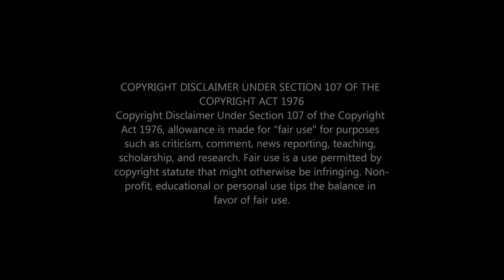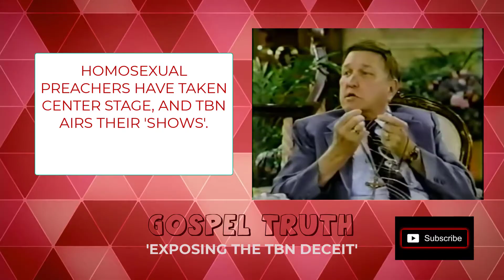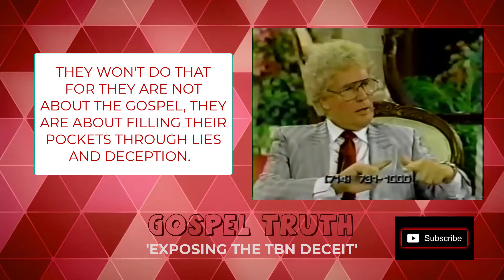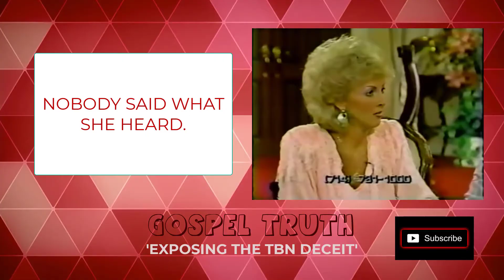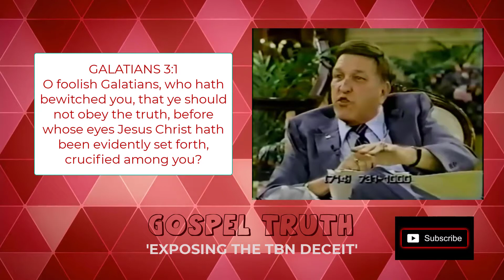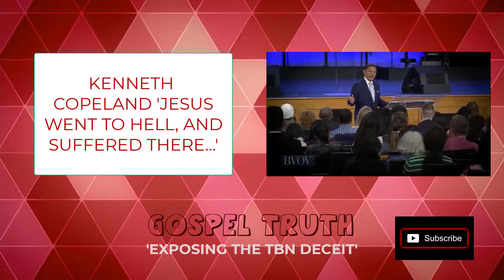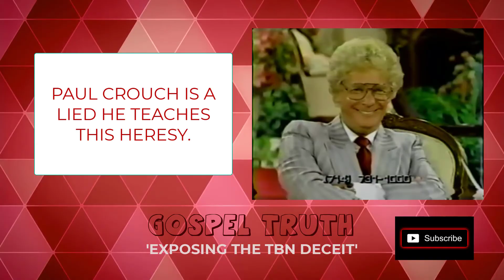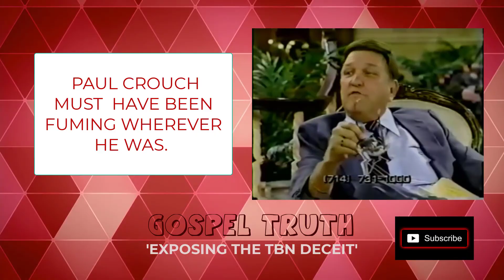EXPOSING THE TBN LIES, HERESIES AND DECEIT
Doctor Walter Martin hits hard on the Trinity Broadcasting Network, Paul Crouch, Creflo Dollar, Benny Hinn, Joyce Meyer, Oral Roberts, and many Heresy teachers associated with TBN.